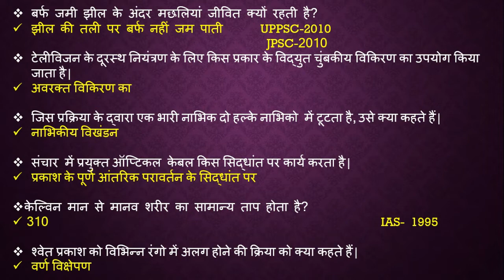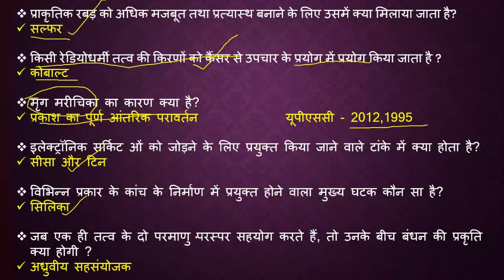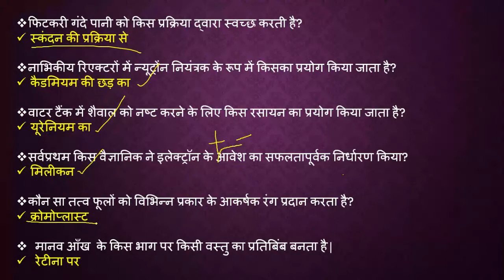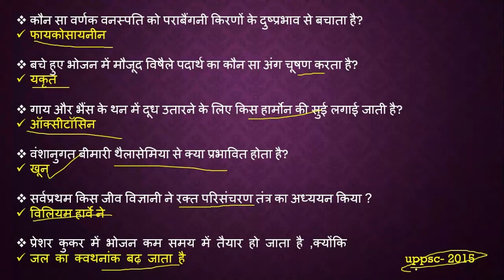Most important one liner GK (हिन्दी) |विज्ञान (PART-1)|uppsc|mppsc|rpsc|hpsc